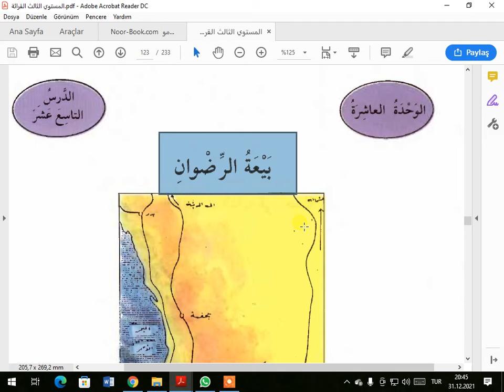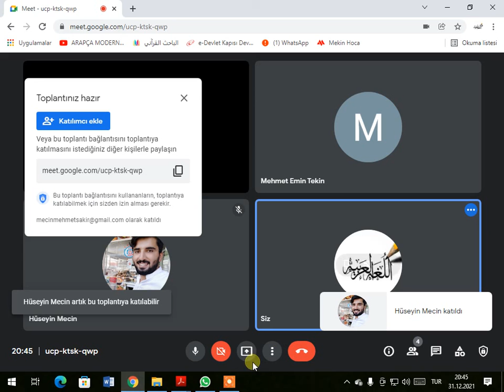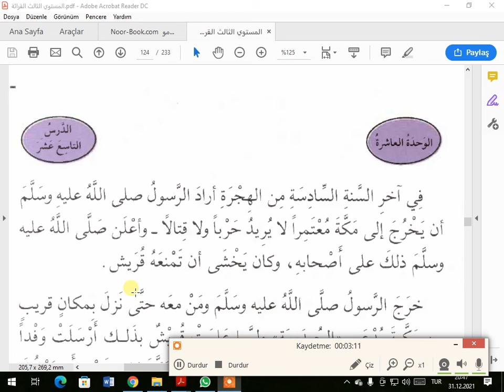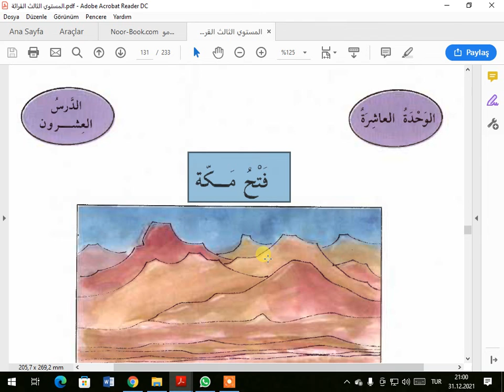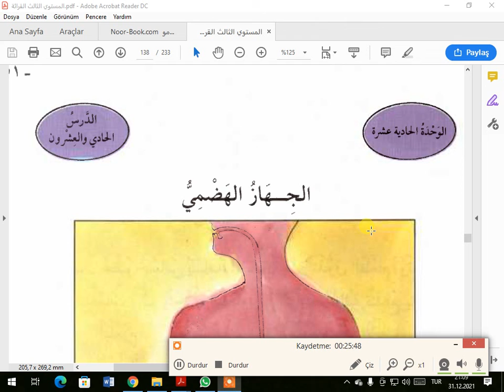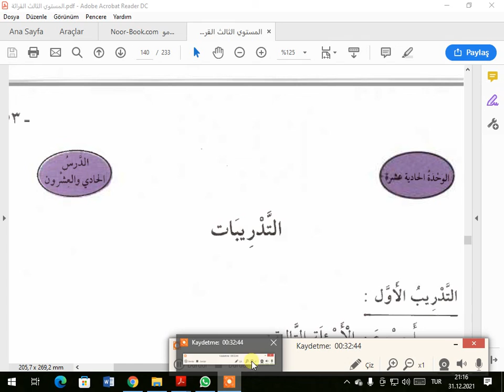SİLSİLETU LİSAN 3 KİRAAT 136 152